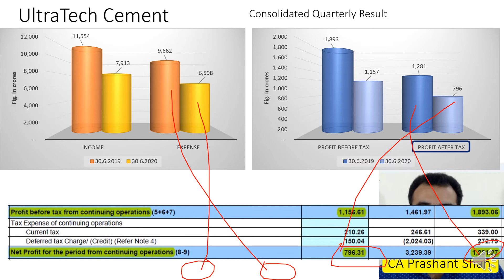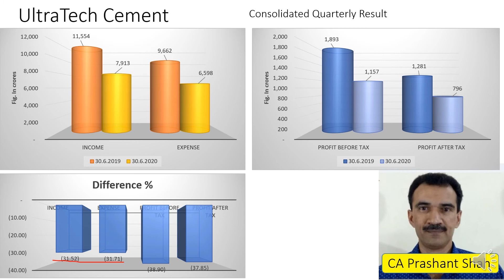UltraTech Cement June Results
Q1 Result.